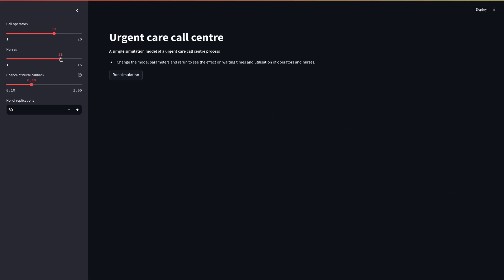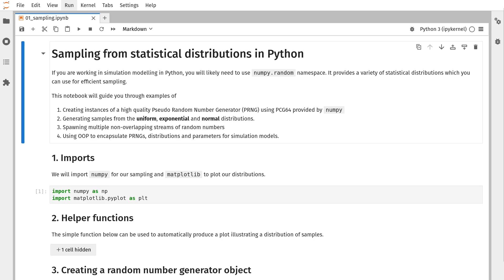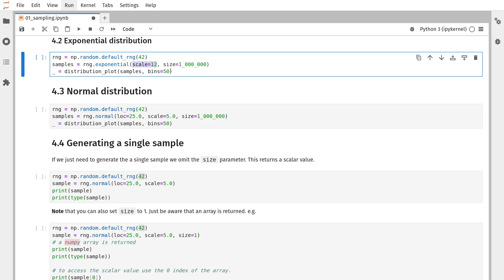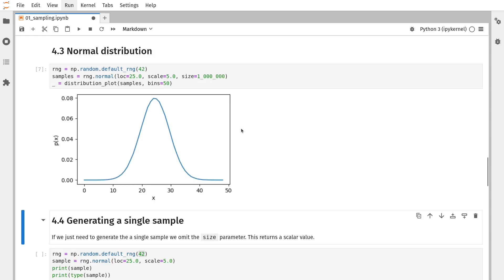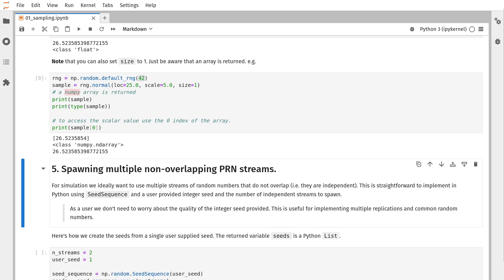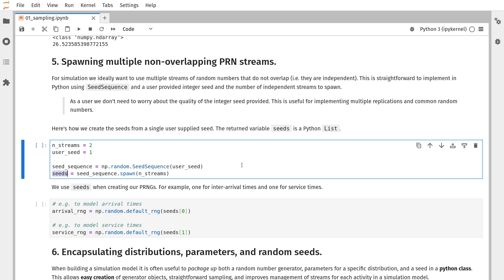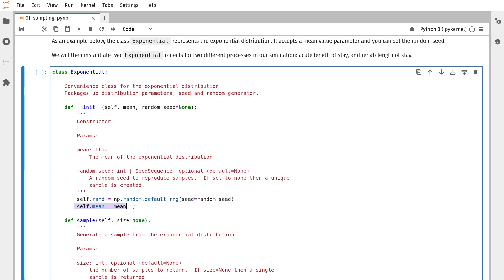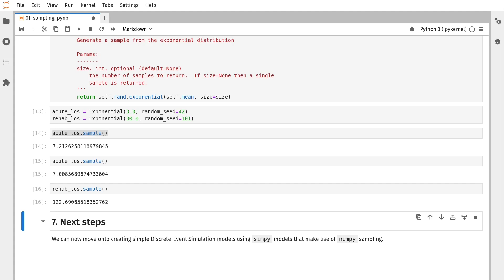Code your first discrete-event simulation in Python. Part 1: Random sampling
Discrete-event simulation in Python! This series will teach you how to code a DES model in Python, numpy, simpy and streamlit.  This first video will explain how to set up random sampling using Numpy and share some tips from about how to structure your sampling code in real studies.

Chapters:
0:00 Building models is hard!
0:22 Learning outcomes
1:20 PRNGs in NumPy
2:08 Sampling procedure
4:28 Sampling single values
5:50 SeedSequence
8:26 Bonus
10:58 Next steps